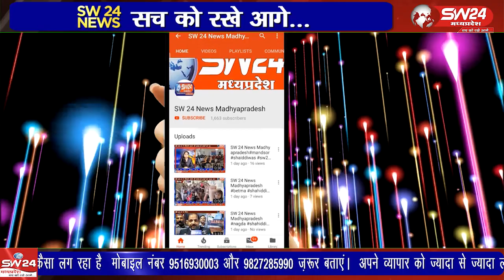बेटमा के देपालपुर रोड़ स्थित बाल हनुमान मंदिर पर एक विशाल भंडारे का आयोजन हुवा । शाम 5 बजे से शुरू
बेटमा के देपालपुर रोड़ स्थित बाल हनुमान मंदिर पर एक विशाल भंडारे का आयोजन हुवा । शाम 5 बजे से शुरू हुवे भंडारे में 1500 से ज्यादा लोगो ने महाप्रसादी ग्रहण की।
राजेन्द्र सूर्यवंशी बेटमा इंदौर से।